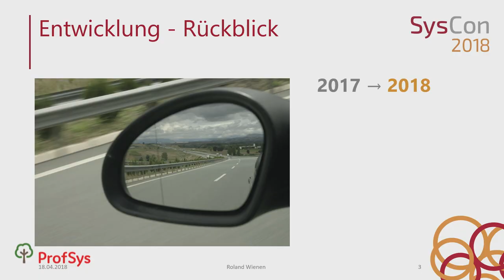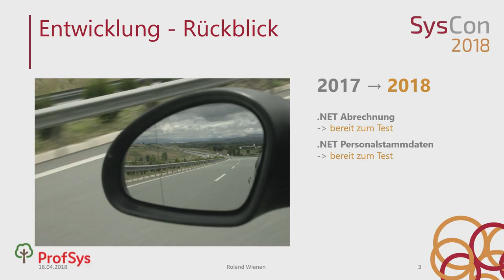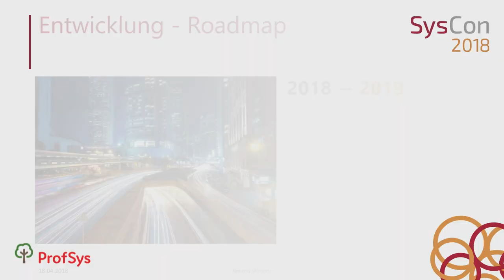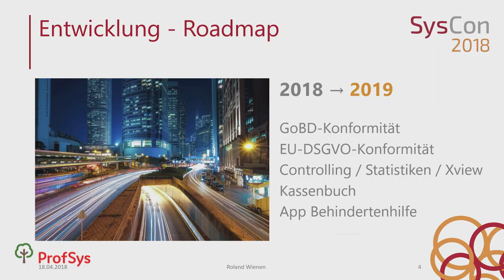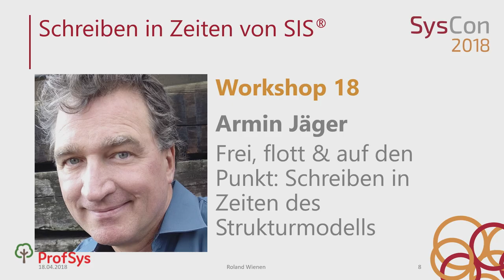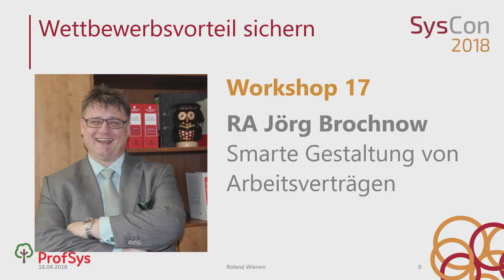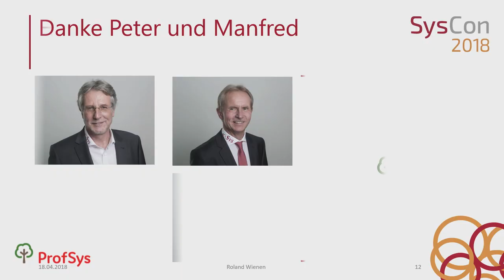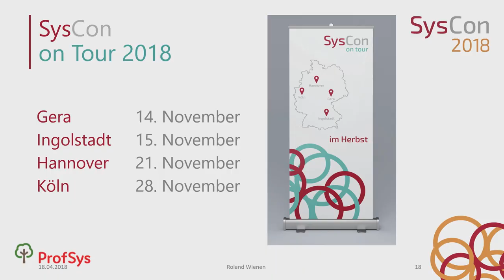SysCon 2018 - Begrüßung und Einführung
Roland Wienen eröffnet die SysCon 2018 in Gera und hält die Keynote